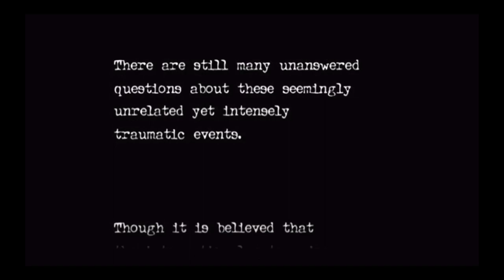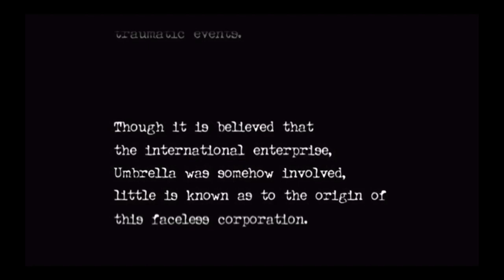Omi Streams the Resident Evil 0 Item Box Mod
Streamed/Recorded on 8-25-23. Someone has recently made a new Item Box mod for Resident Evil Zero! This amazing feature allows you to access an Item Box from any Typewriter in the game! This makes this game MUCH more tolerable to play,especially for that goddamn Hookshot you're forced to carry around for most of the game. The mod disables dropping items on the ground,but you can add it back in if you want to have both that and the item box. I'll be playing this on Wesker Mode,which basically just gives Billy a Wesker costume. He has 2 unique abilities like this: You can charge up his Death Stare attack,and he can also run quickly straight ahead! It makes the game a cinch,but I was mainly just playing for fun and to show off the mod. I got through the Ecliptic Express Train,and through the Umbrella Training Facility afterwards. Made it all the way up to just before Rebecca and Billy descend down into the Factory. Fought the Bosses Stinger (Scorpion),Centurion (Centipede),and the Giant Bat.